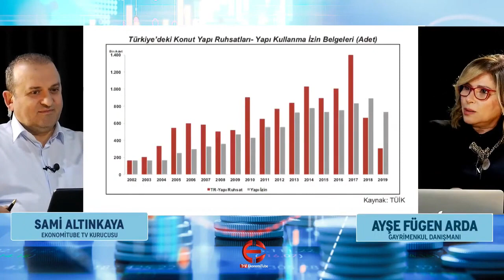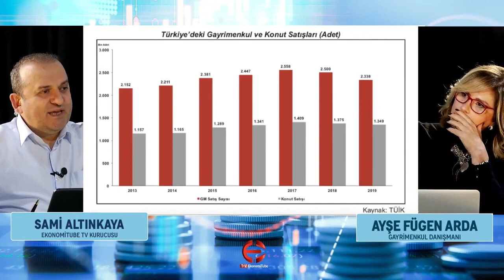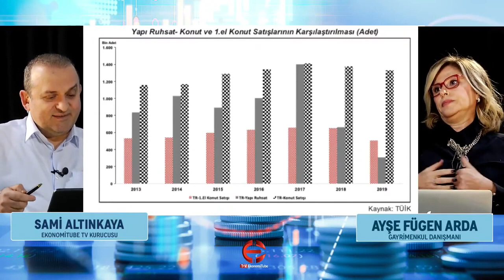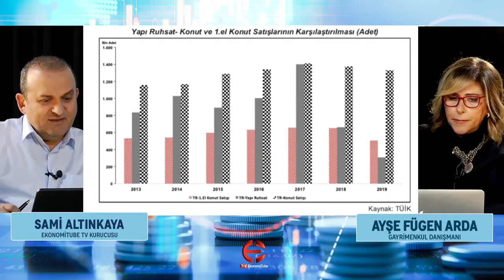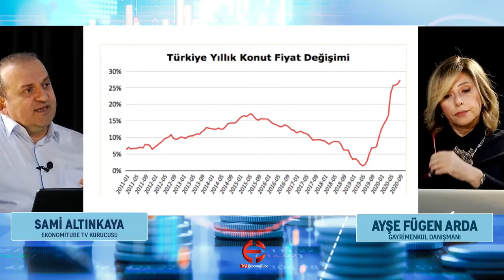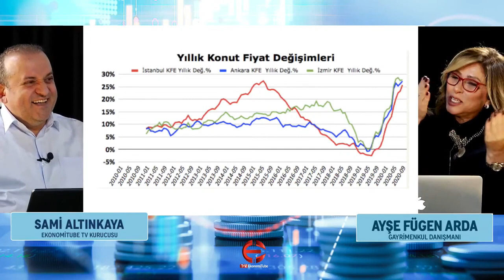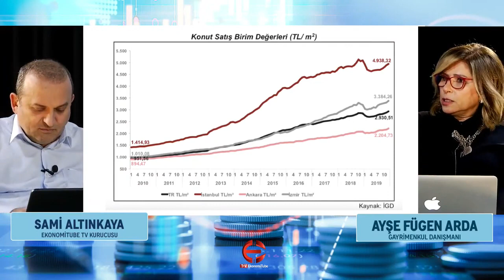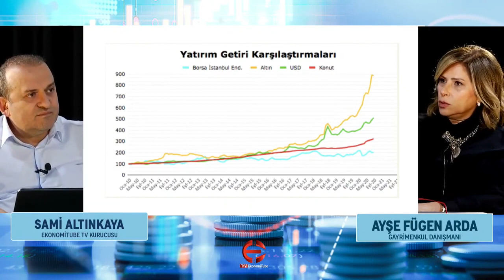KONUT YATIRIMI PARA EDER Mİ? 2021'DE KONUT FİYATLARI NE OLUR?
Türkiye'nin ilk digital YouTube kanalı EkonomiTube TV'de her Çarşamba saat 17.00'de gayrimenkul ile ilgili tüm konuları ele alıyoruz.